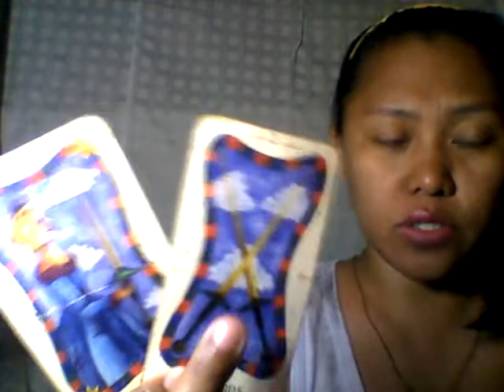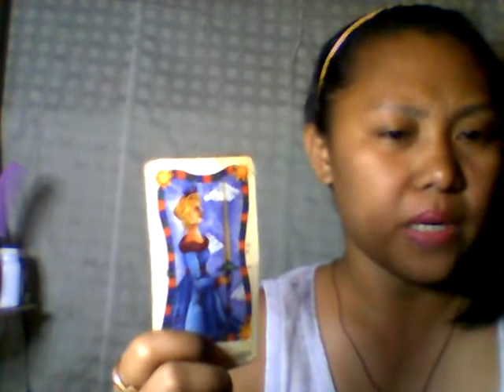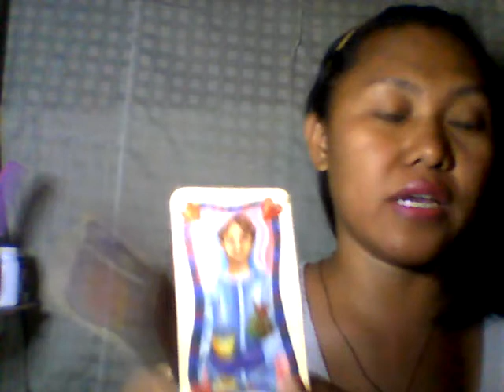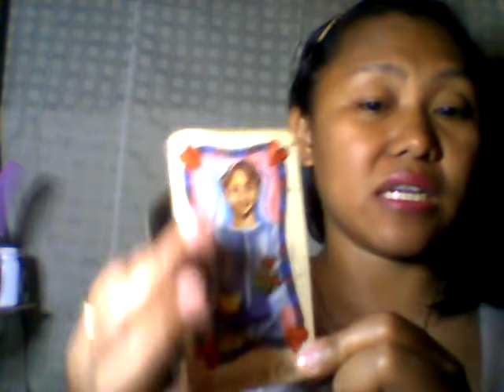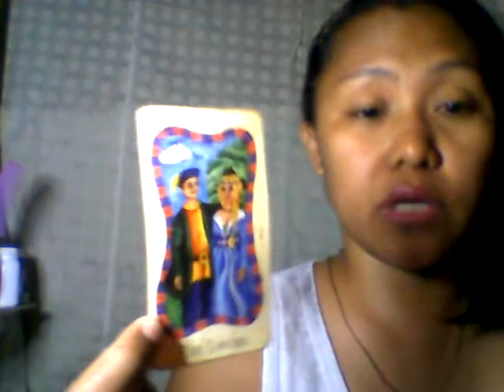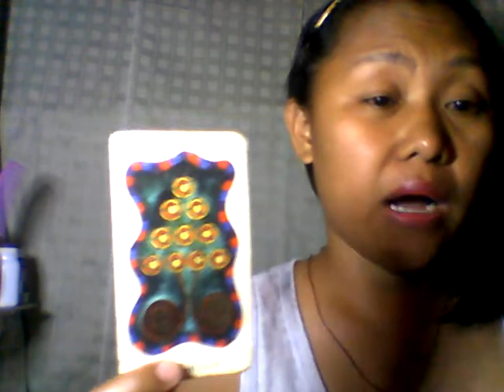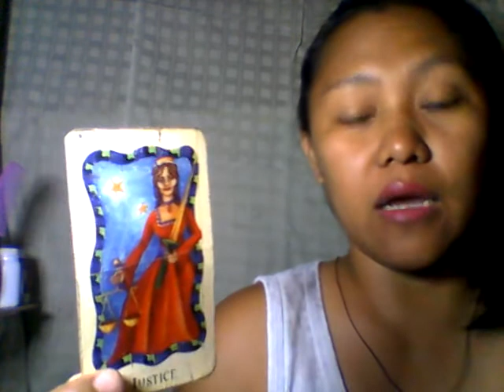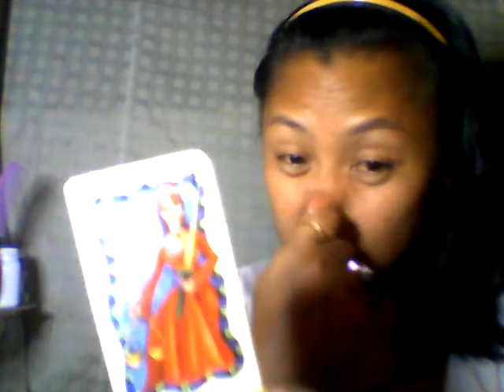ARIES MAY 2019 TAGALOG TAROT READINGS FINANCES/LOVE